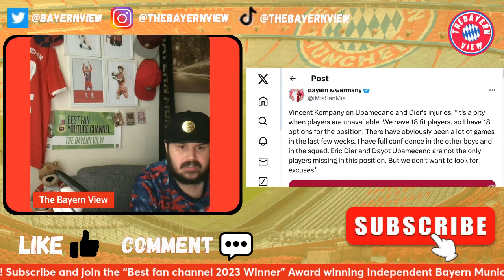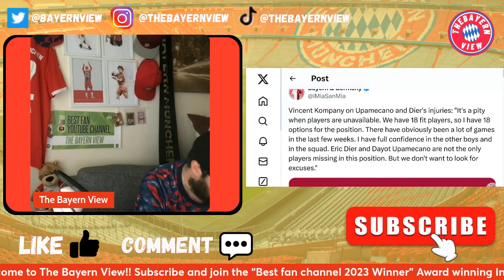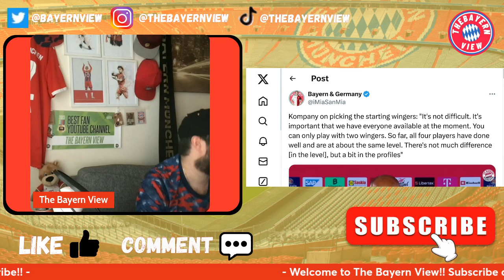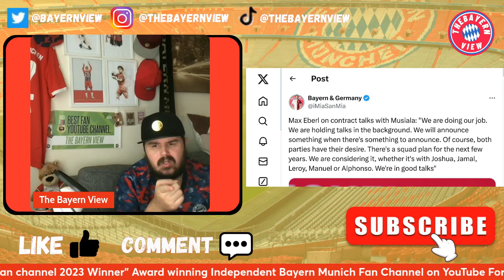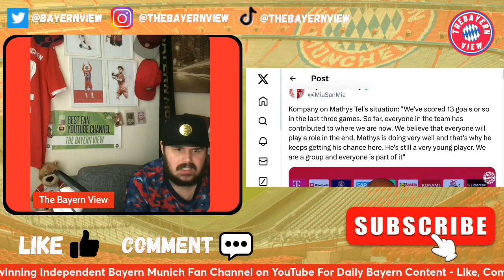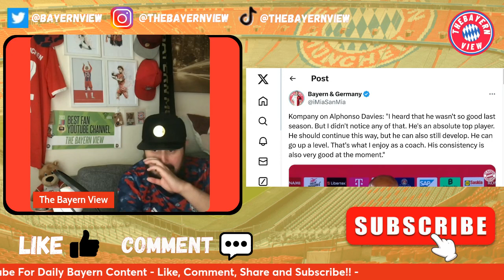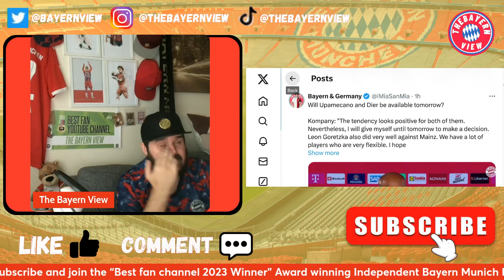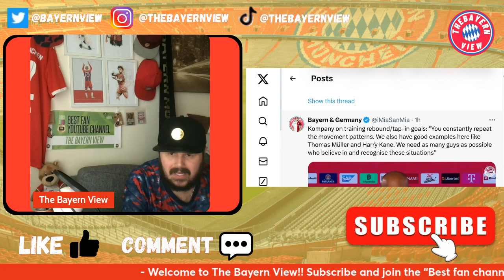Vincent Kompany PRESS CONFERENCE Reaction! Bayern Munich Vs Union Berlin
Hi guys and welcome to The Bayern View! In todays video we discuss and react to Vincent Kompany PRESS CONFERENCE

Ignore ❌